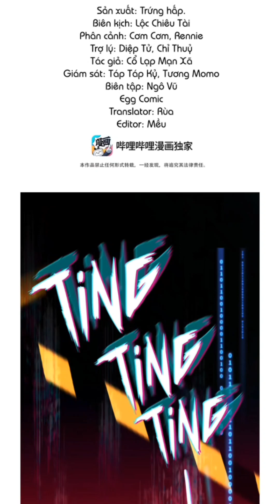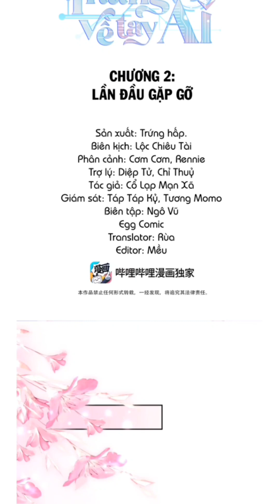Thắng Về Tay Ai | Chap 1-2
Nội dung :
Lục Nam Chi xuyên vào tiểu thuyết ngôn tình trở thành nữ phụ phản diện, nhiệm vụ là phải làm nữ chính Trần Hi có được hạnh phúc. Một lesbian thiên tài được “tổ độ” như cô tưởng rằng theo đuổi nữ chính cũng là cách “Làm nữ chính hạnh phúc”, vậy là cô bám theo cưa cẩm nữ chính. Nhưng dần dần cô nhận thấy… thái độ của những nhân vật xung quanh mình, hình như có gì không đúng với nguyên tác!

Nhóm dịch : Egg Comic 🥚🥚🥚